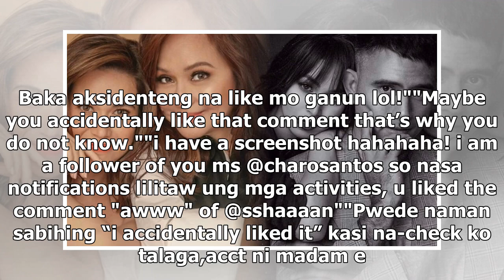Charo Santos breaks silence on liking comment; netizens react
- News about ABS-CBN's boss Charo Santos wherein she liked a comment about Barretto sisters surfaced...